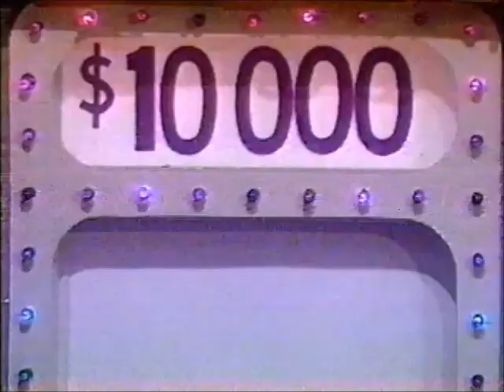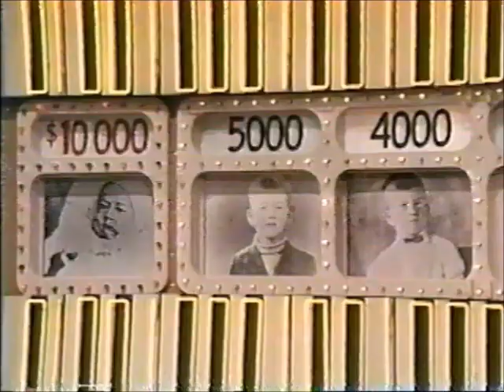Face the Music 1980 Season 2 episode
This season 2 episode of Face the Music (thanks 2005dave!) has their usual assortment of screaming contestants. Sorry about the quality of this - the tape was about to wear out and my VCR isn't doing much better.